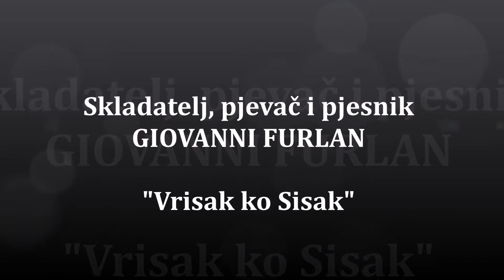Giovanni Furlan - "VRISAK KO SISAK"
Stihovi i glazba: GIOVANNI FURLAN
Aranžmani: GIOVANNI FURLAN
Pjeva: GIOVANNI FURLAN